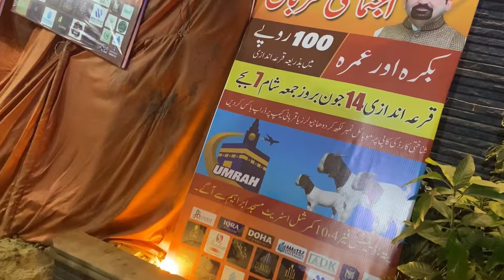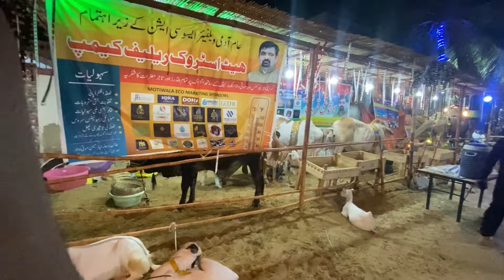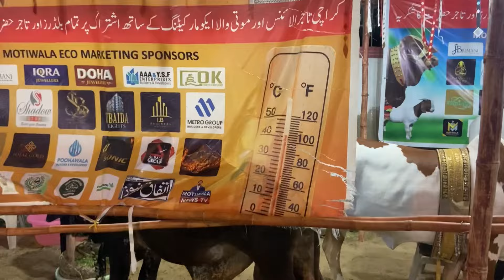5 CRORE KI QURBANI | OFFER 100 RUPE MA BAKRA OR | FREE IPHONE 15 PRO MAX